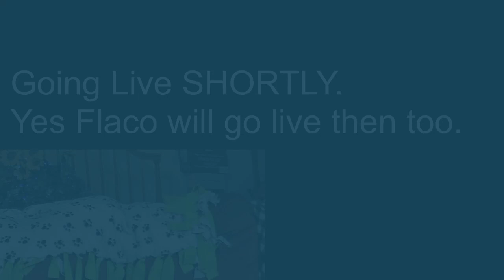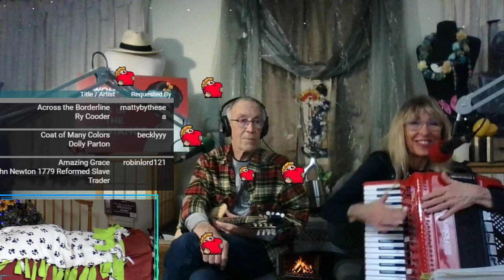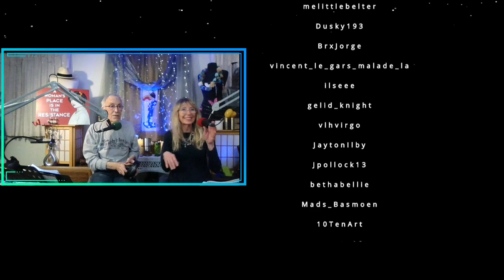Getting to be the middle of the week so let's get in the middle of our living room and get ready for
Sandy and Georges Twitch Stream!